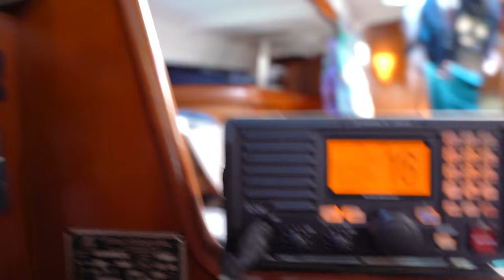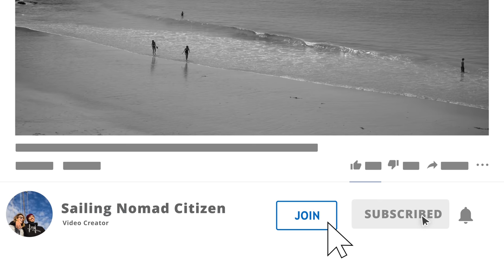One SMALL STEP For A Sailor, One GIANT LEAP For Nomad Citizen : BRETAGNE - [EP34]